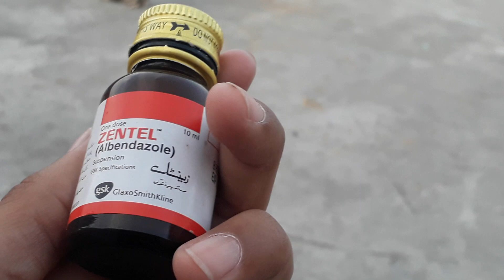Best way of Deworming of aseel in my view#pakaseellovers#aseel